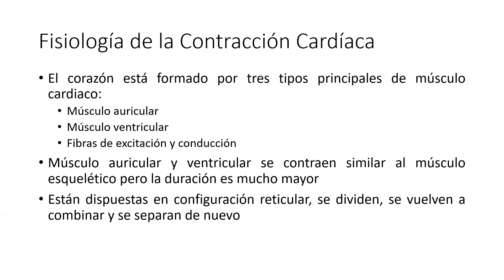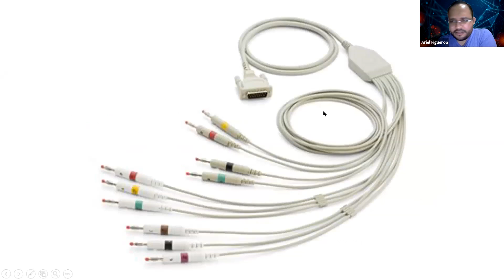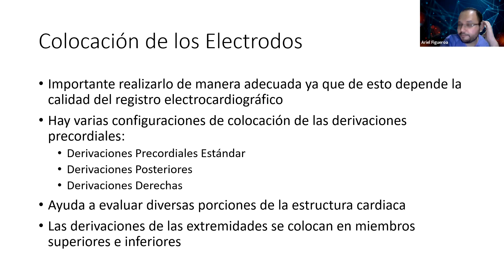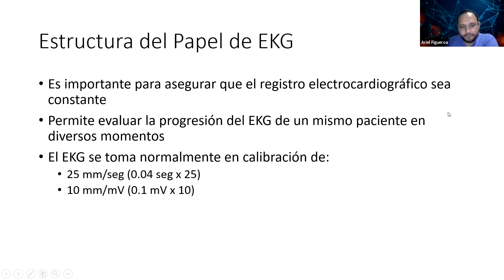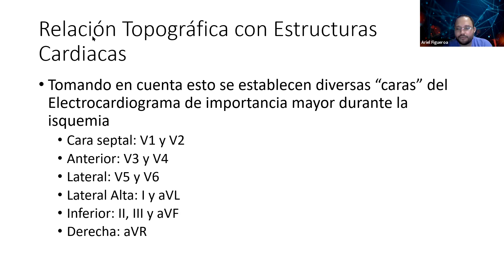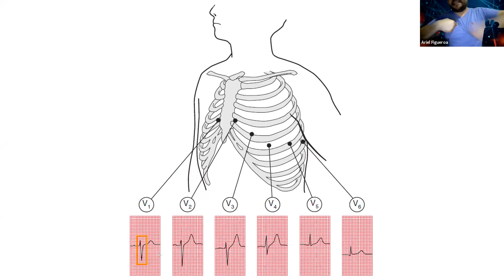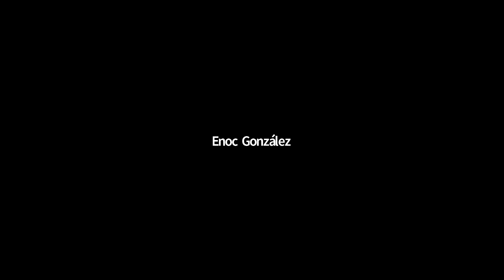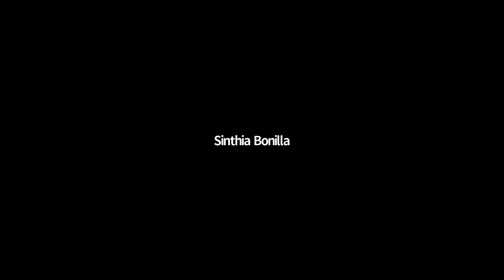EKG CLASE 1